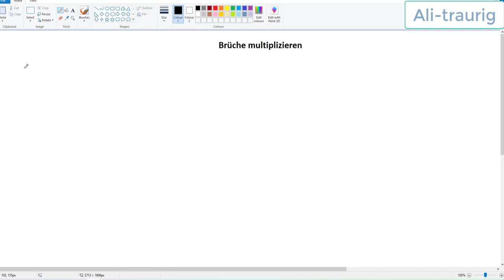Brüche multiplizieren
das ist nur für mich anfäger mathematik, physk, englisch, html, css und so weiter.

this is my chainell ( Ali-traurig )